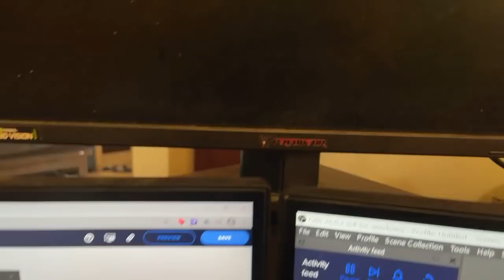3 on 3 Basketball: MTV vs GBS